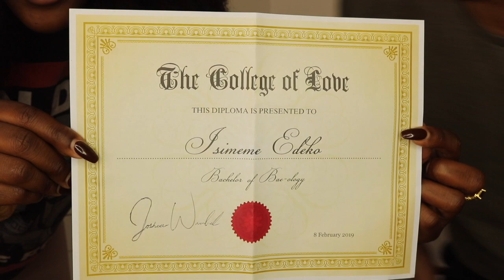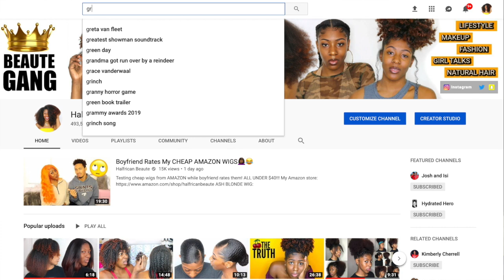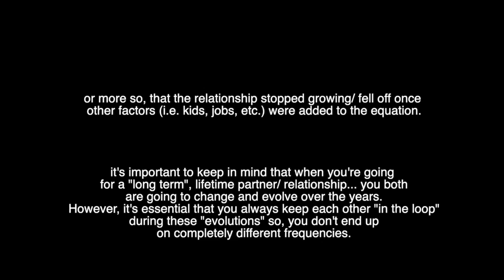HOW TO KEEP THE 🔥FLAME🔥 IN A RELATIONSHIP (how we're still crazy in love 4yrs later❤️) //EAT & CHILL